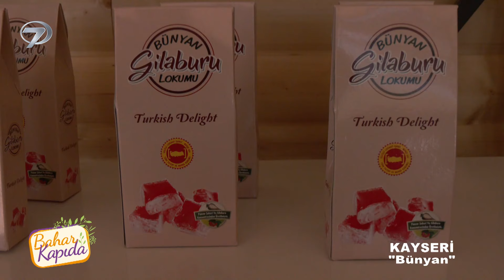Bahar Kapıda 223. Bölüm | Kayseri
Anadolu’nun her köşesinden meraklı ve keyifli sohbetler ‘Bahar Kapıda’ programıyla Cumartesi ve Pazar  günü19:00’da Kanal 7 ekranlarında…